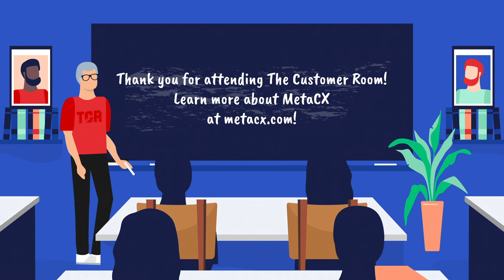Community, Connection, Co-creation: Making Customers Your Superpower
The best companies know that customers are their superpower and they’re intentional about “hiring” the right ones, creating the conditions for customers to become successful, and then getting out of the way! This panel discussion will explore how we can make our customers a force multiplier for our business through community, connection and co-creation initiatives.

Featuring: Bill Lee, Jill Rowley, Jeff Ernst, and Jake Sorofman